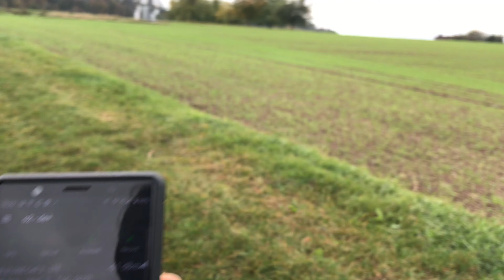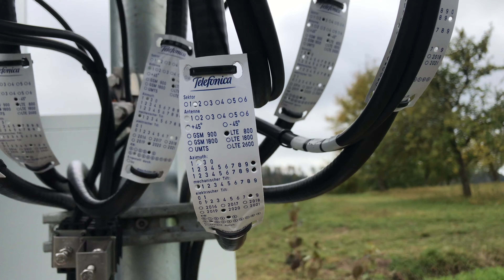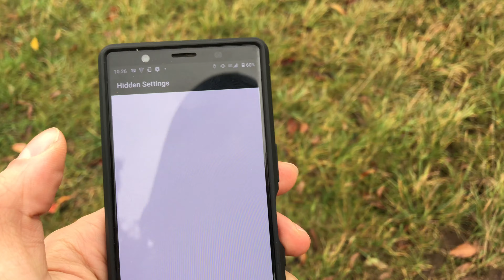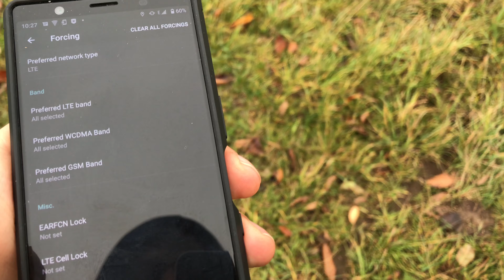O2-de eNB 81088 mit Kathrein Lowband Antennen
Kathrein Antennenumbau im Süden gespottet... :-) Normalerweise setzt Telefonica in dieser Region auf Huawei. Es bleibt spannend!